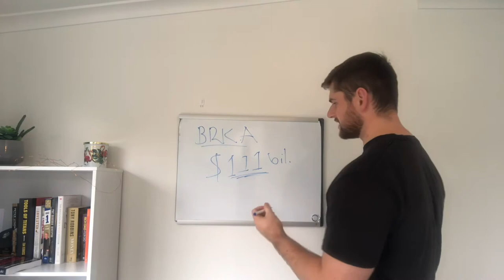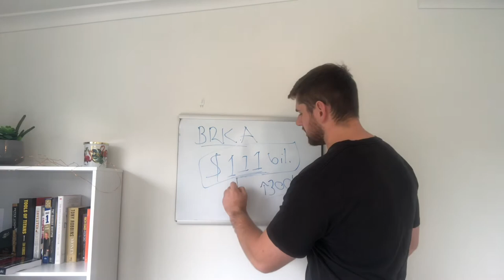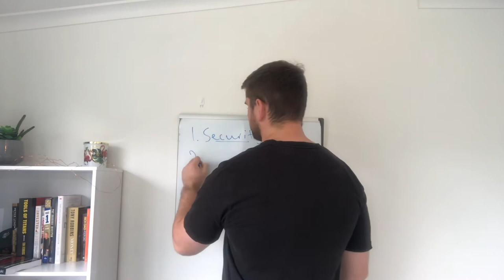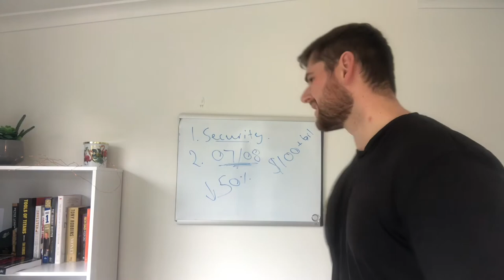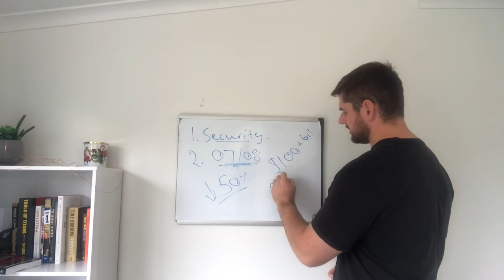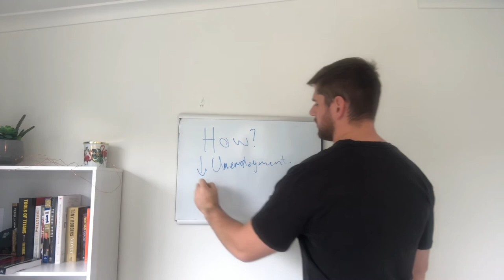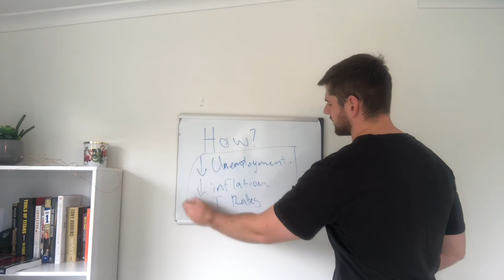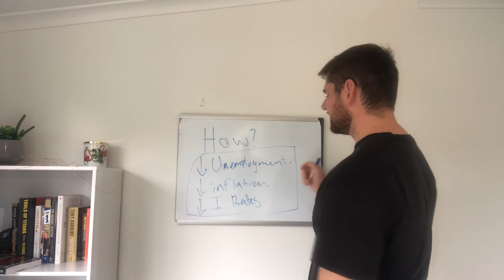Buffett - “All you have to do is go outside”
It’s the first weekend of May which means one thing in the investment world; the Berkshire Hathaway Annual Shareholder meeting!

Buffett has said a few things slightly out of character over this last weekend, and has been a bit more pessimistic than usual. Here are my thoughts.

Recommended Investing Books:
Rule One by Phil Town:

Payback Time by Phil Town:

The Intelligent Investor by Ben Graham:

The Dhandho Investor by Mohnish Pabrai:

The Education of a Value Investor by Guy Spier:

Recommended Personal Finance/Entrepreneurship Books:
Rich Dad, Poor Dad by Robert Kiyosaki:

Tools of Titans by Tim Ferriss: